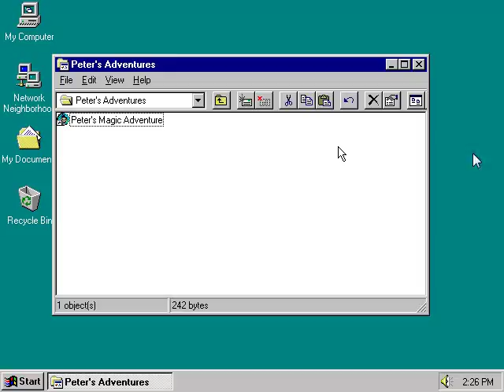CD-ROM: Peter's Magic Adventure (1993)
CD-ROM from the "Peter's Adventures" series by Living Media / Arborescence.